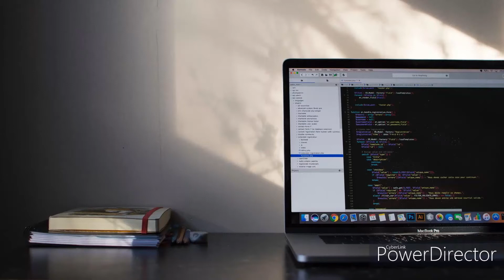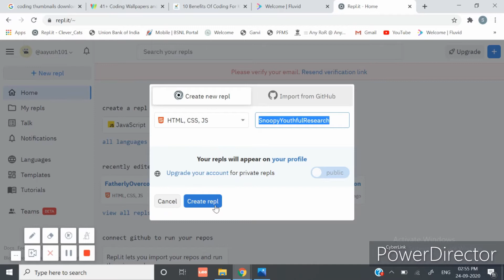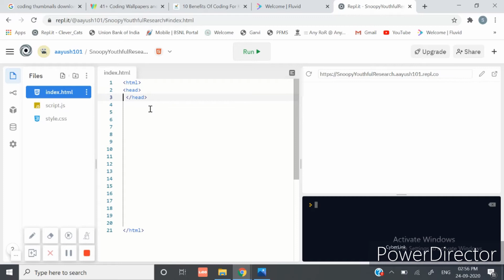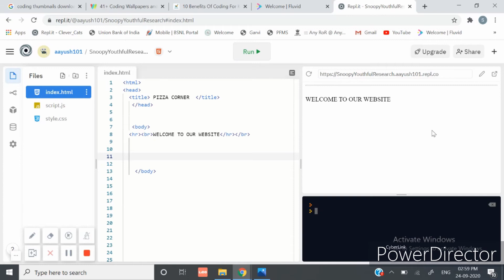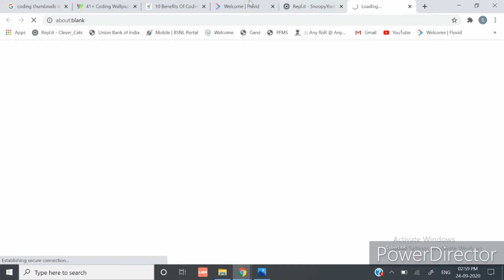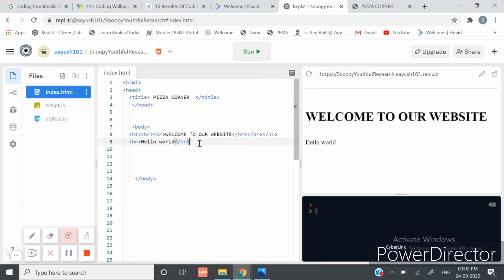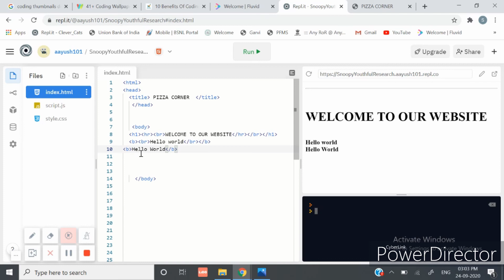Learn how to make a website. Learn coding.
In this video I will tell about the creation of a website in very simple words.

So basically coding is the process of using a programming language to get a computer to behave how you want it to. Every line of code tells the computer to do something, and a document full of lines of code is called a script. Each script is designed to carry out a job.
This video is of education purpose so if you would share it other people will  will also learn about coding.

This is the first part of the series on "How to make a website" so do check all of the videos in order to learn HTML properly. Now in this time not only engineers but also normal people can make website.HTML is a very important concept. Hence it should be learnt properly ,if you guys want to learn all of the tags then it would be a lot easier for you to understand the concept of HTML.
If in case you want to know more about HTML / you want to learn the tags of the HTML you can visit a website called
"Geeks for Geeks"

It is a very informative and useful website if used properly. This website tells almost everything about all of the languages of coding.
LEARN CODING
LEARN HOW TO MAKE A WEBSITE IN EASY WORDS.
LEARN CODING IN "EASY" WORDS.
LEARN AND BECOME A CODER!